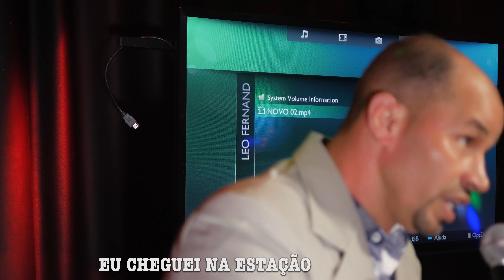O RELÓGIO VELHO // MIGUEL SANTOS